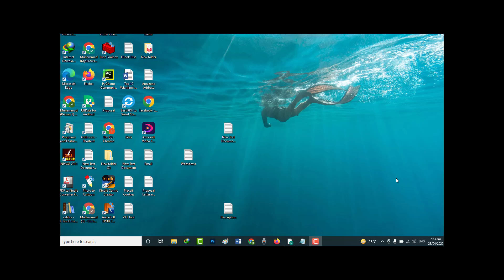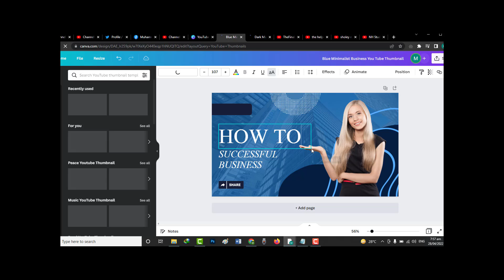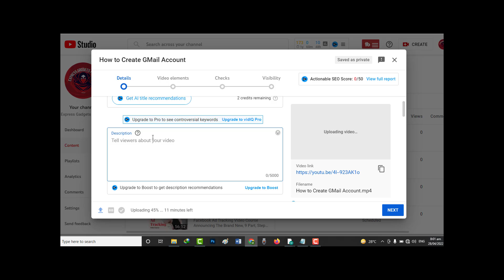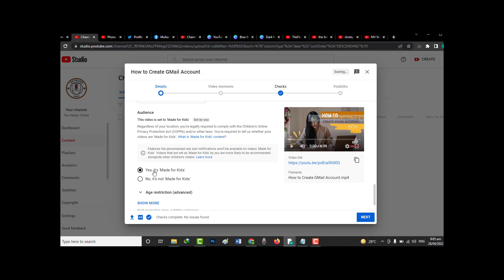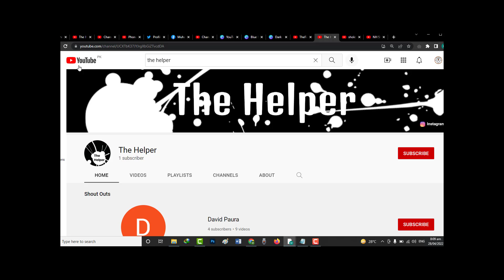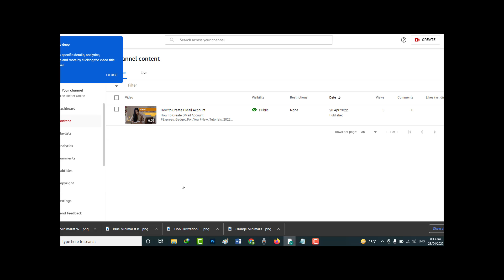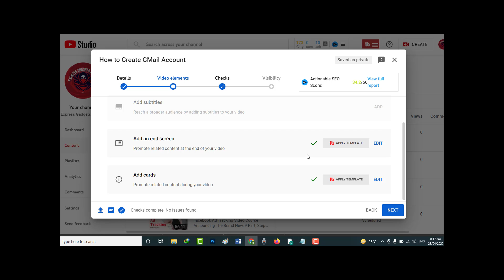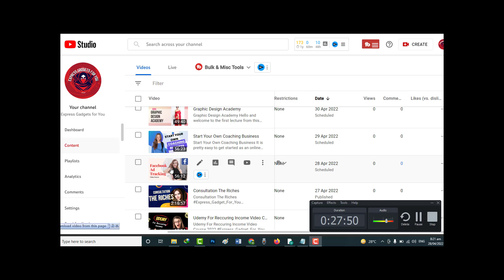How To Upload and SEO a Video to Youtube Channel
My Gears
Gaming PC
Collagen Peptides
Women's Secrets
Miss Mary Of Sweden
AZO Bladder Control
Organic Ashwagandha Capsules
Liberator Wedge
Saw Palmetto
LAUSAINT HOME 7 Pieces Patio Furniture Sets